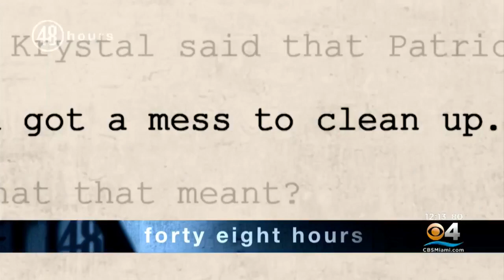48 Hours: Inside The Patrick Frazee Murder Investigation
Watch the all new episode Saturday night at 10 p.m. on CBS4.